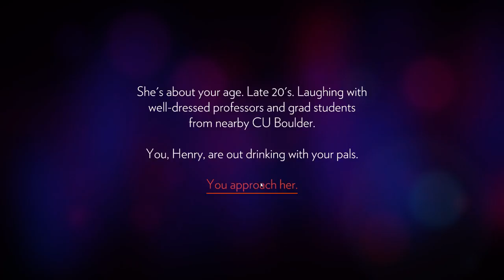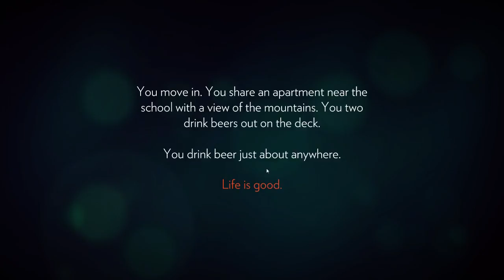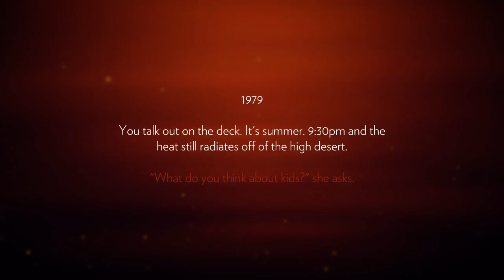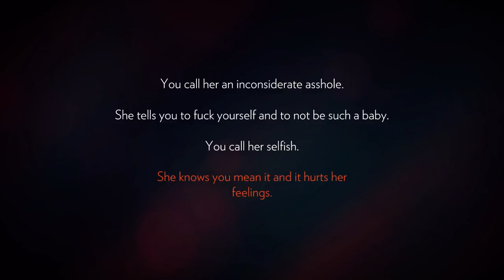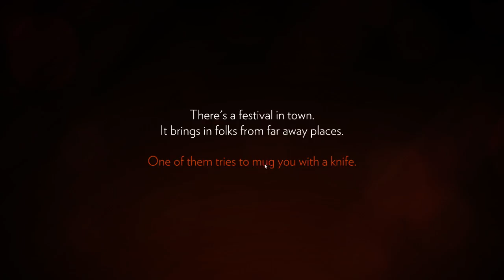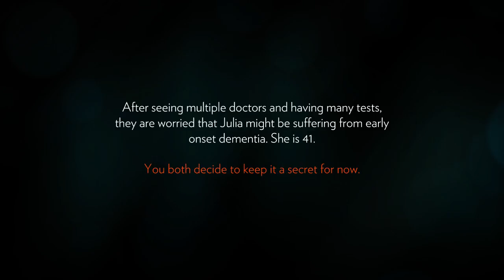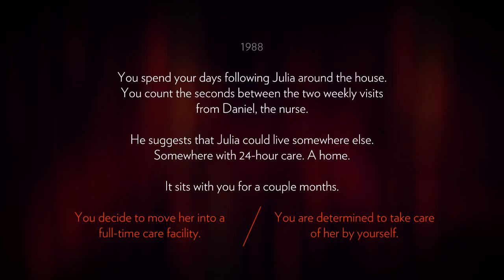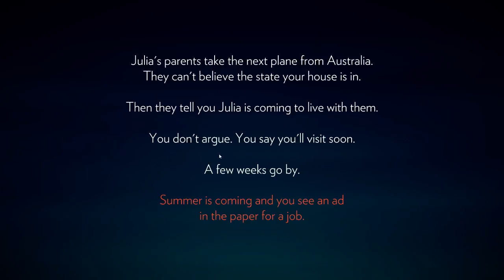Toastedbagels plays Firewatch 1 of 2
Ensuring the bagels are not burnt.